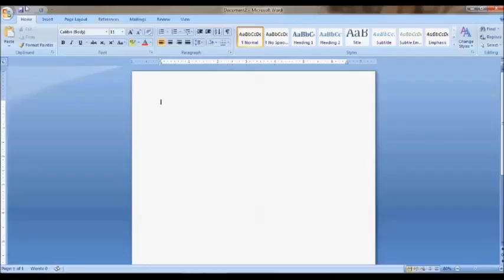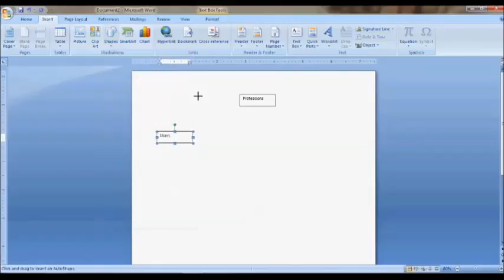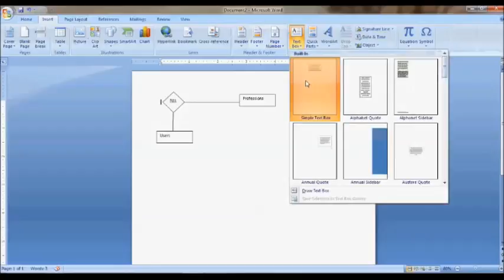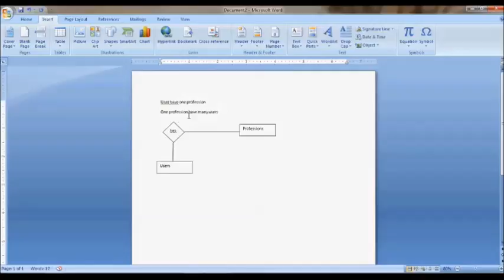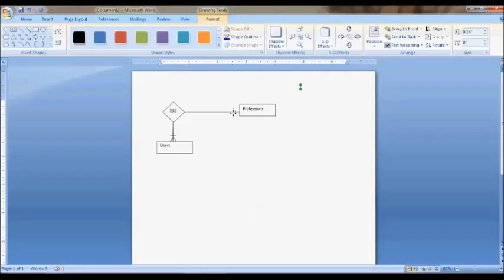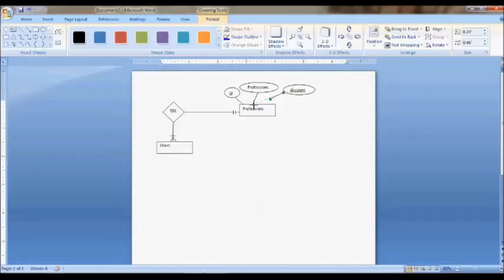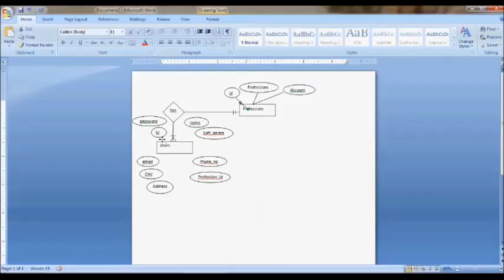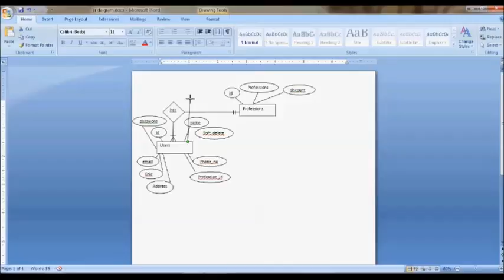Vehicle sales or rent management system – lecture 5- ER diagram part 1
In this web development Tutorial, we'll learn about creating a complete online Vehicle sale or rent management system  website & CMS using MySQL in Urdu/Hindi.